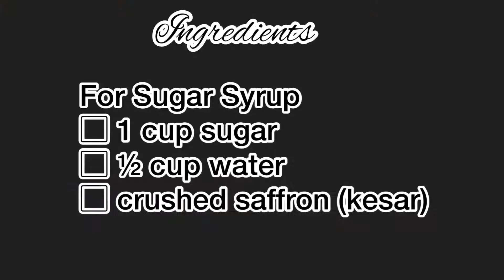தீபாவளி ஸ்பெஷல் லட்டு || Deepavali Special Laddu || simple method || Indian Sweet Recipe in Tamil